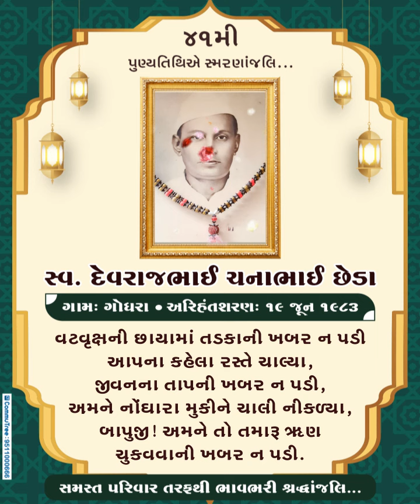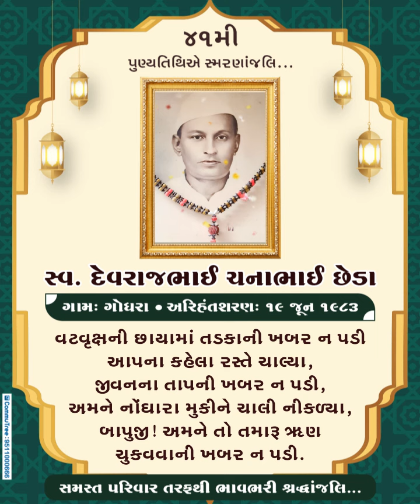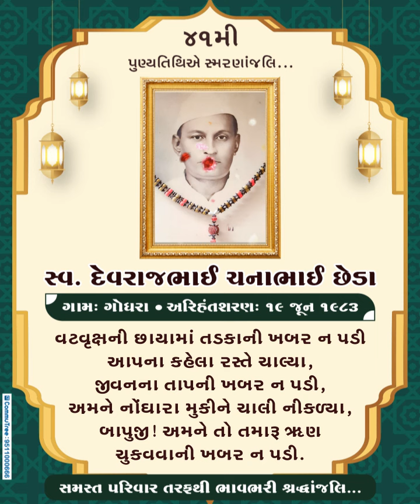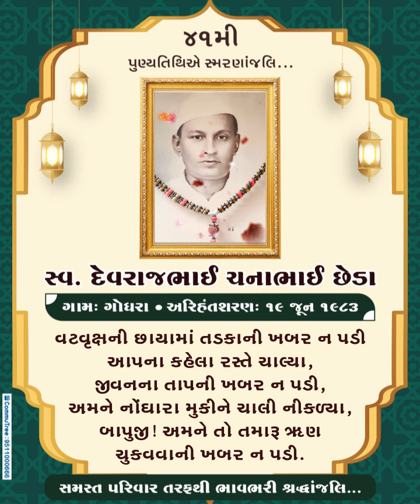Devrajbhai Chanabhai Chheda | Punyatithi | Video Banner